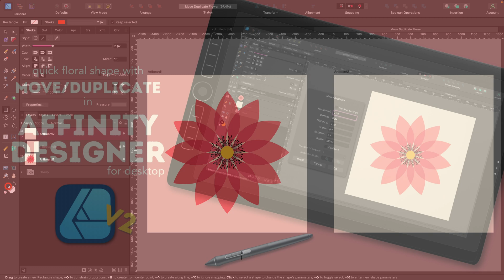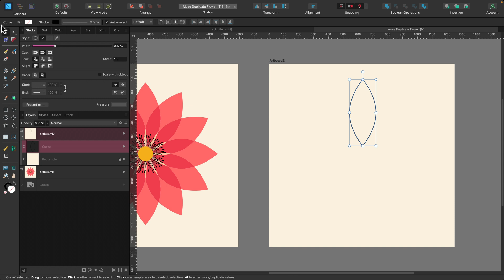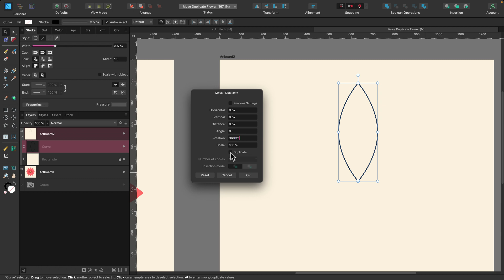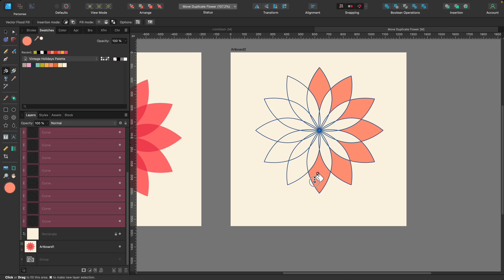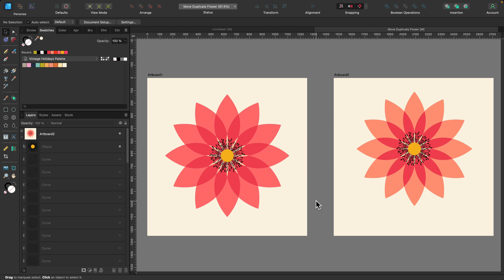Affinity Designer for Desktop V2 Tutorial | Flower Shape With Move Duplicate | Graphic Design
In this beginner friendly tutorial, learn how to quickly create a flower shape using a simple ellipse and the Move/Duplicate function in Affinity Designer for Desktop V2.

For those on the iPad, you do not have this available to you, however you can use the power duplicate method that I cover in this Affinity Designer iPad tutorial

Please note- Some links are affiliate links which means I may earn a bit of additional income when you use or purchase something from the links, but you are not charged any differently for them. (I only endorse what I use myself!)